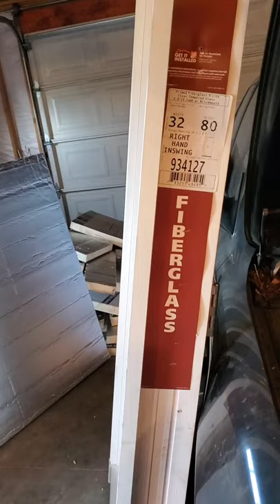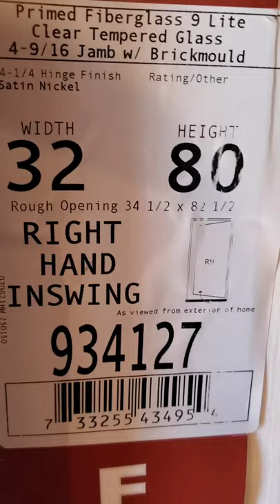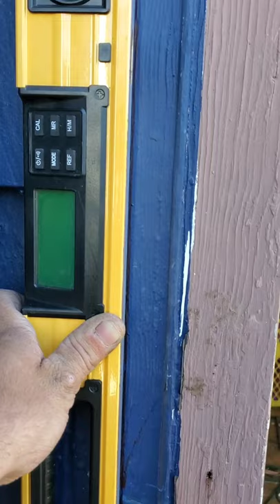Doin the backdoor (alright alright 😉)